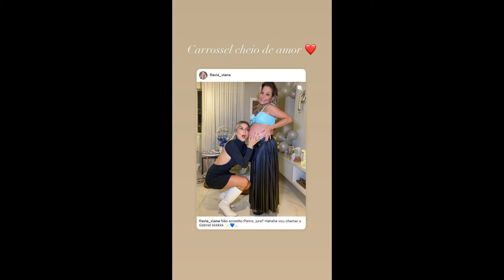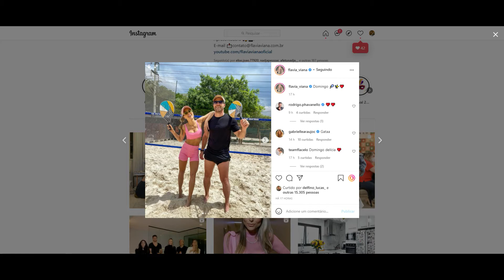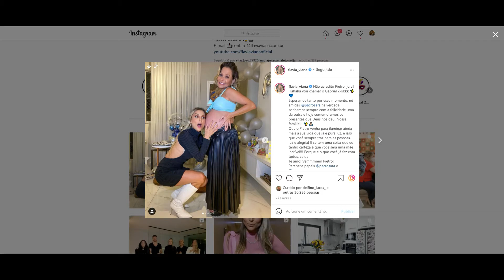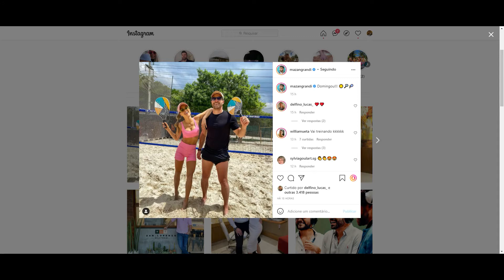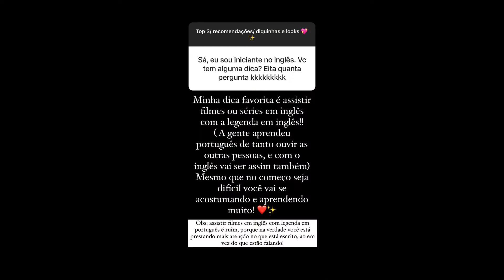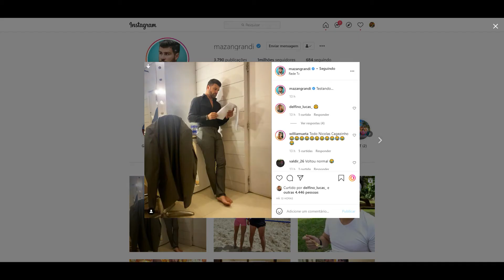STORIES DOS FLACELO E AMIGOS 03/10/2021